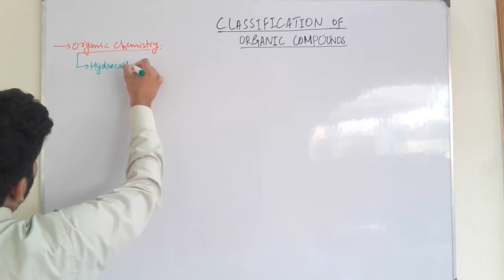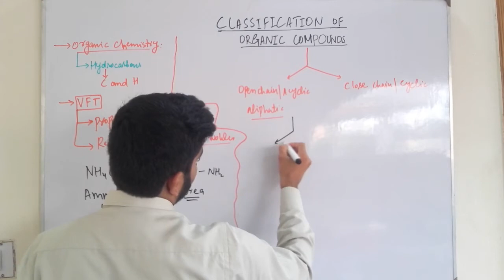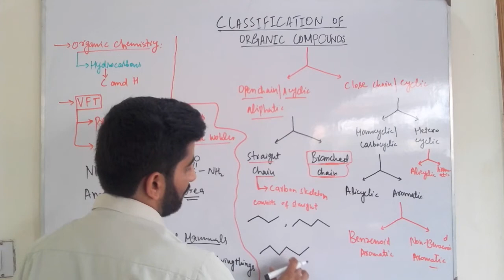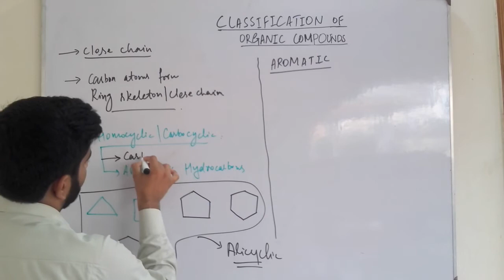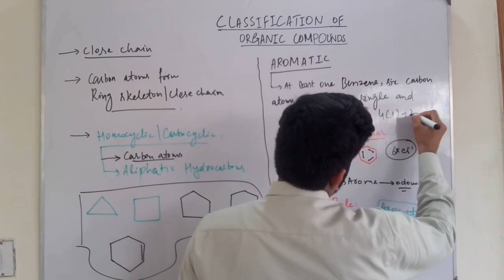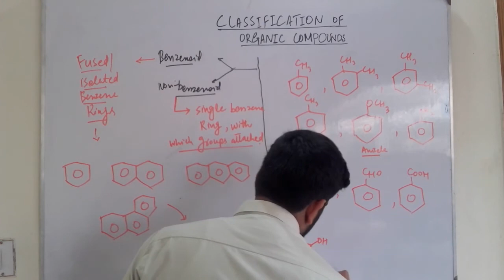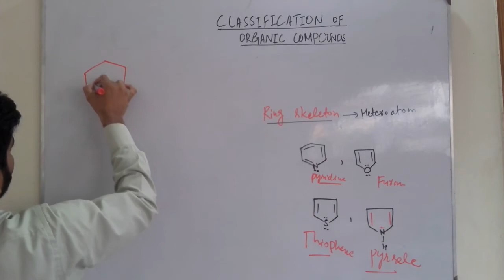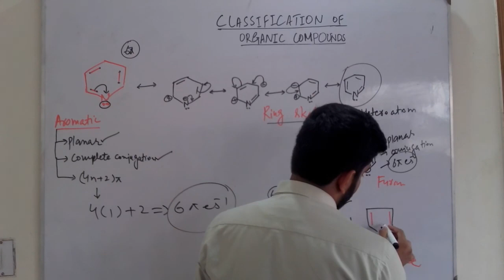Organic Chemistry|Organic Compounds|Classification of organic compounds|Mdcat chemistry crash course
NEET Chemistry
JEE Chemistry
Chemistry by Ghazanfar ali